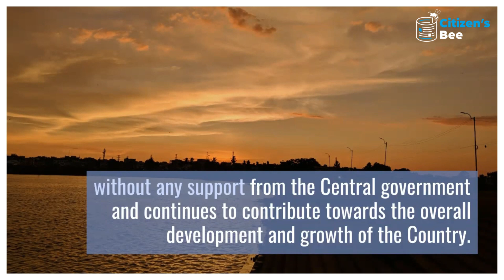KTR slams center for their discrimination towards Telangana | Citizens Bee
Hyderabad: Telangana’s ruling party’s working president and IT Minister K T Rama Rao slammed BJP government for its discrimination towards Telangana State. On Tuesday, he said that Telangana managed to emerge more stronger without any support from the Central government and continues to contribute towards the overall development and growth of the Country.

The Minister while addressing a meeting organized by Private Colleges and School Management and Staff Welfare Association on Tuesday, said that, “The Union government has not even sanctioned educational institutions promised to the State under the Andhra Pradesh Reorganisation Act in the last six years”.

While commenting against the allegations which were made by opposition parties towards TRS government about over filling of vacant posts in various government departments, he said that the recruitment for the jobs has been already completed for more than 1.32 lakh government jobs. And also said that the notification for another 50,000 will be releasing soon. “The Opposition parties are criticising the TRS government over government job recruitments. But I would like to remind them that only 24,000 government jobs were filled over 10 years during the Congress regime in erstwhile Andhra Pradesh, with Telangana getting just 10,000 jobs during that period,” he said.

KTR, pointed about what BJP State leaders are doing about these 12 crore jobs which were likely to be created according to Prime Minister Narendra Modi’s promise about two crore jobs per year in every state.  “It is time for the Opposition parties to stop baseless accusations as no government can provide government jobs to all the employed,” he said.

Rao slammed the State leaders of BJP party and said that, “The BJP leaders should stop this ‘giver-taker’ business. They should remember that against Rs 2.72 lakh crore contributed by the State to the Centre in the form of taxes, the Union government had given only Rs 1.4 lakh crore to the State through devolution of taxes. We are proud Indians and are performing our duty by contributing to the nation’s growth,” he added.